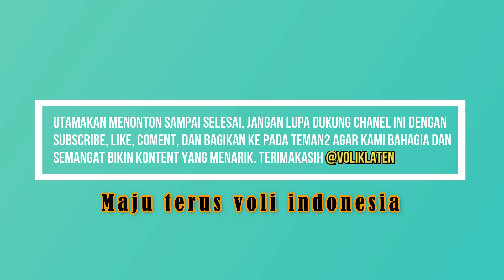Viral.! SEMI FINAL | Mahfud Best Blocking Proliga 2019 TEMBUS ! TATAK QUICKER & setter IYAN | KLATEN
SEMI FINAL TURNAMEN VOLLY METEOR KOSGORO OPEN 1 2019 SIDOWARNO, WONOSARI KLATEN

KOMPOSISI PEMAIN

IVONK: RIVAN NURMULKI, MAHFUD, SAULO COSTA, TOIRAN, AJI MAULANA, BAYU,LIBERO TOPIK, DLL

KARTIKA FARMA:
IYAN,TAPAK,AMBON,CANDRA,YEN,YOPI,AKBAR

GEAR:
Camera : REALME 3 Pro
software editing: wondershare filmora 9

Salam olahraga !